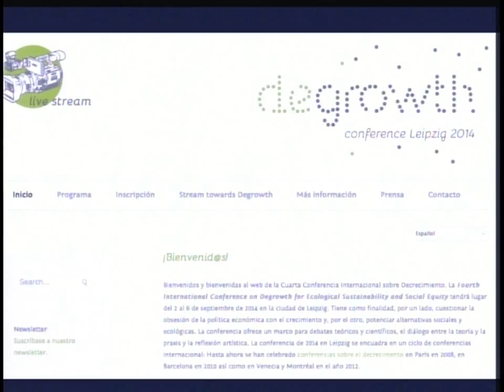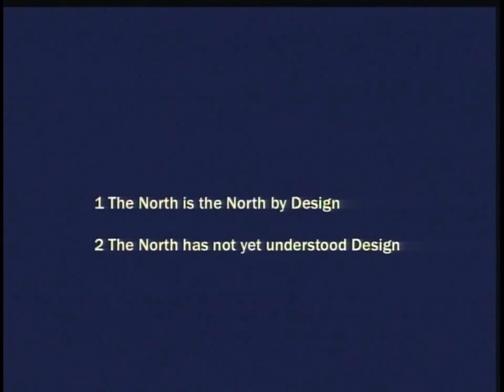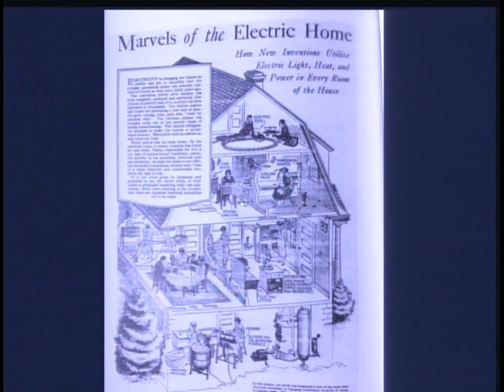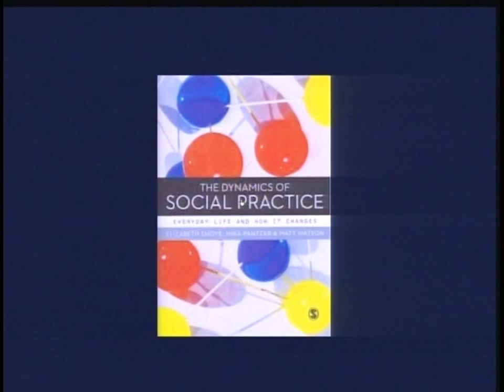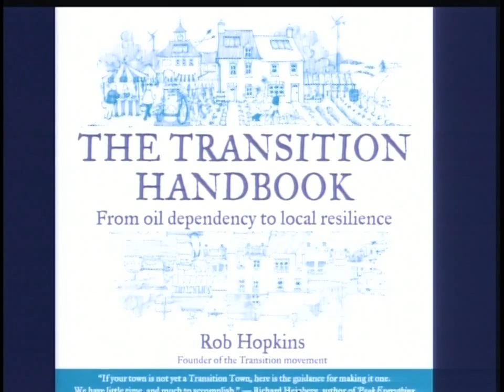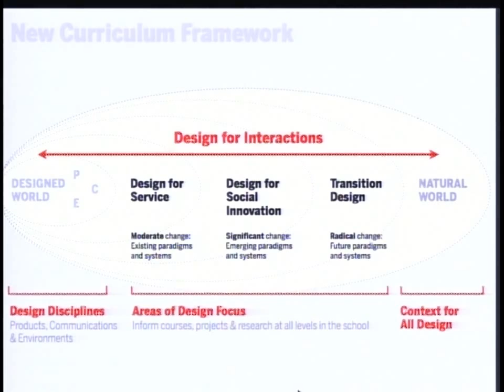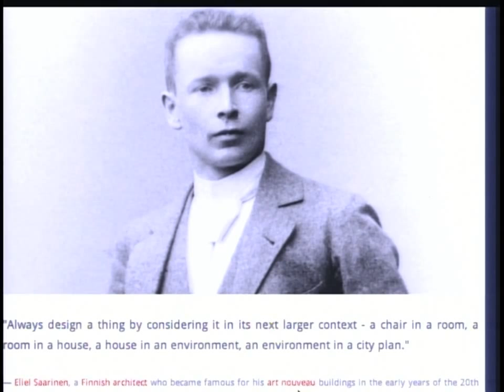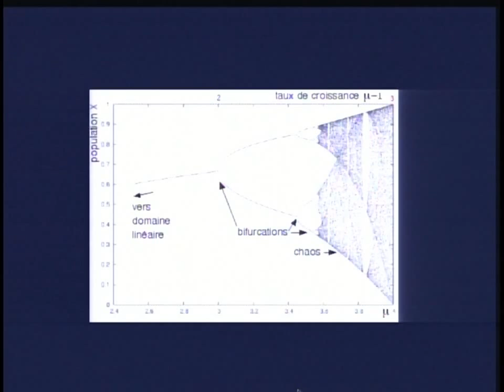Cameron Tonkinwise TRANSITION DESIGN AND THE SOUTH, Bogotá, Colombia (Wednesday September 10, 2014)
II Biennial International Tadeísta of Industrial Design II Bienal Internacional Tadeísta de Diseño Industrial. Universidad Jorge Tadeo Lozano, Bogotá, Colombia.  Sobre Cameron Tonkinwise ver